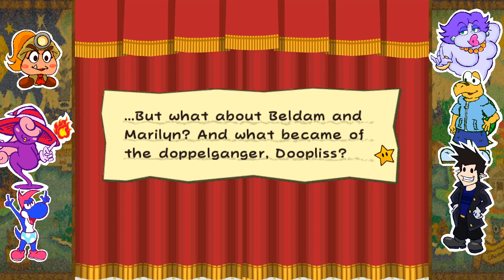The Famous Moria - Paper Mario TTYD - Part 28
Look, it's him! It's Gecko Moria!
Wait. No. Gecko Moria is from One Piece.
That's just Mario.

I mean, he even says "wahoo" which is basically his entire life summarised in a single word of joy and, perhaps, agony. It must be him for real.
And today I actually have some bad news...
Because Mario was defeated.
By some shadow freak and a super-cutie siren.

Wow.
What has this world come to?
Even heroes fall before the foul deeds of villains.